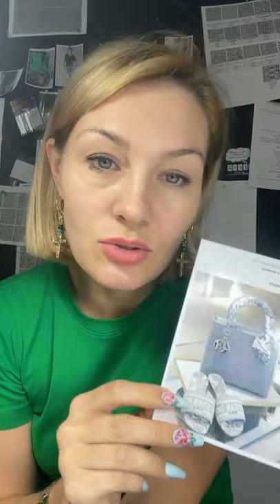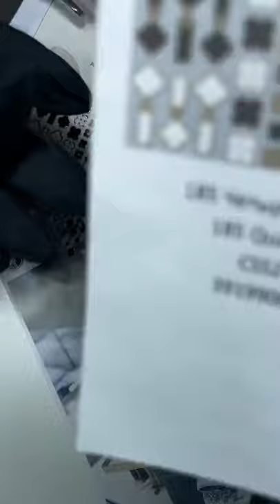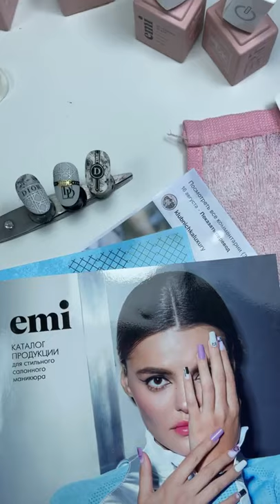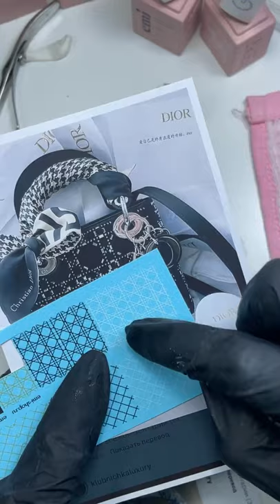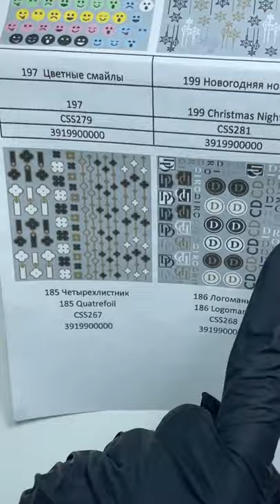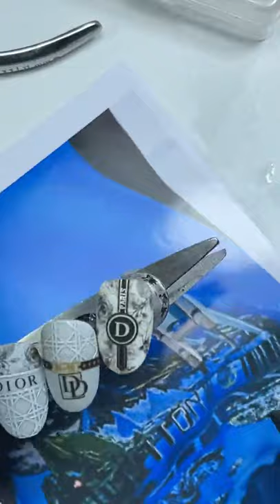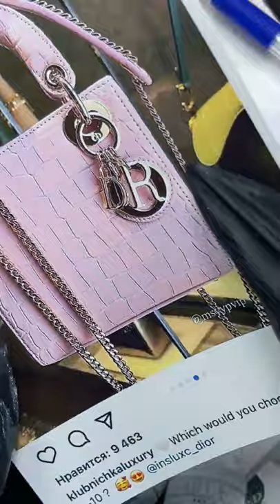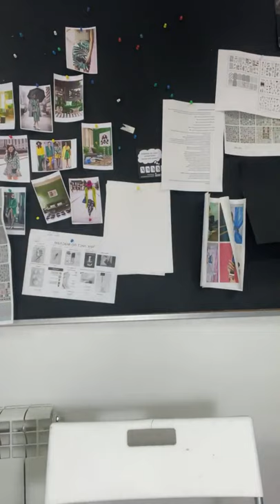Повторяем эстетику DIOR на ногтях